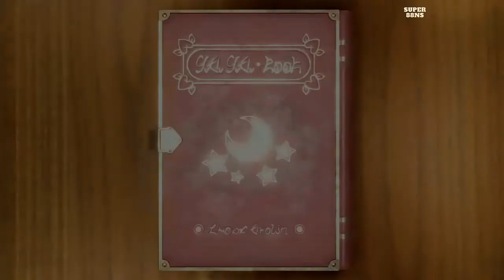Mario Party Superstars Gameplay yoshi's Tropical Nintendo Switch